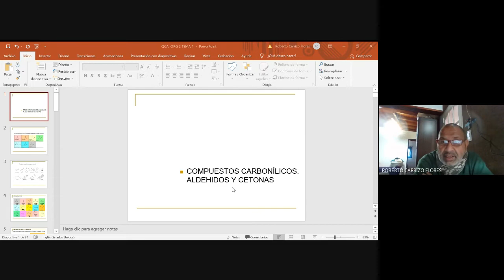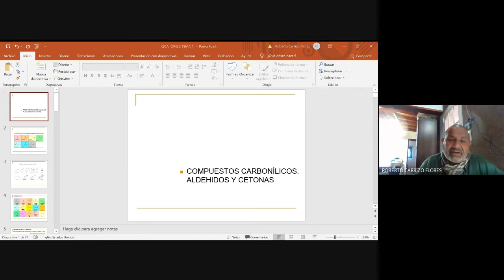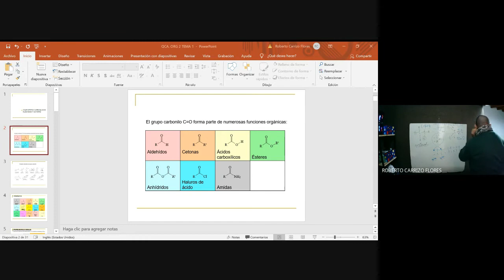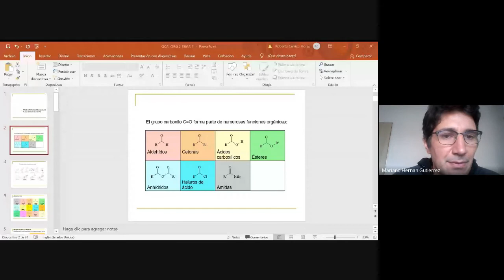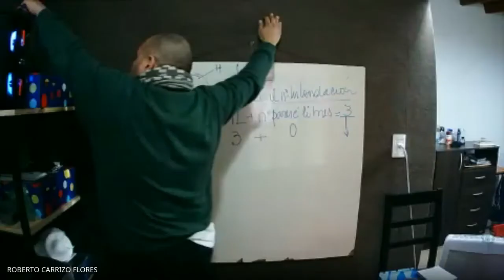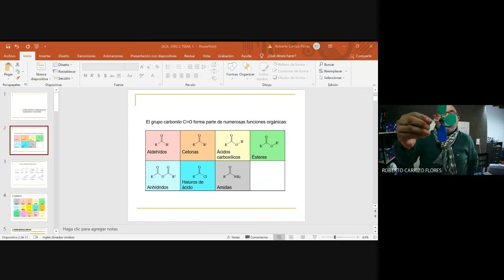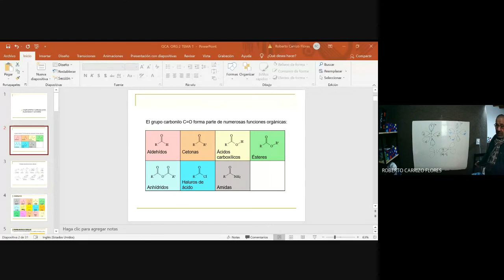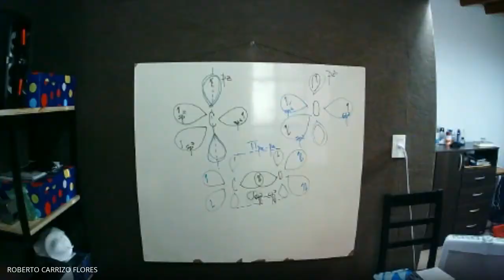QCA ORG 2 IQ-CLASE N° 1- 27-08